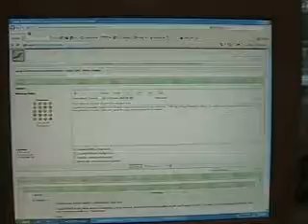Deer 020207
Deer in back yard